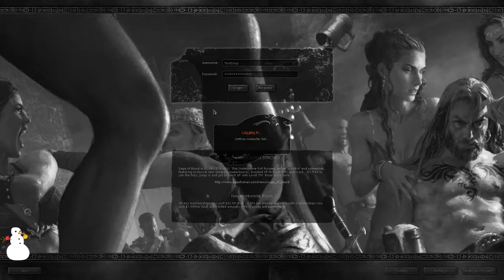Age of Conan Tutorial 3/11 : Character Movement and in-game map movement (DT class)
Age of Conan Tutorial

3. Movement of your character and ports between game maps.